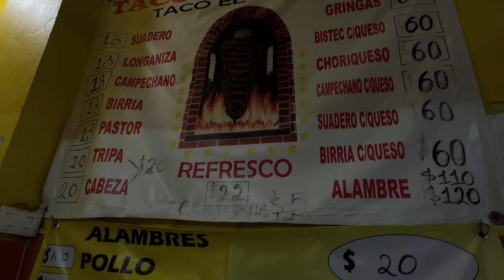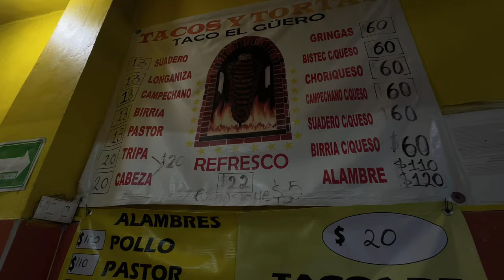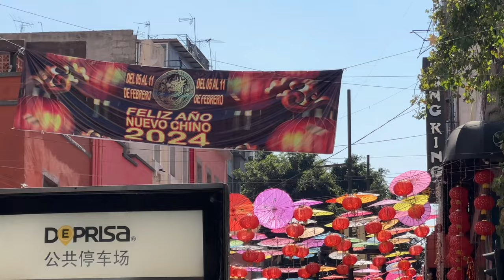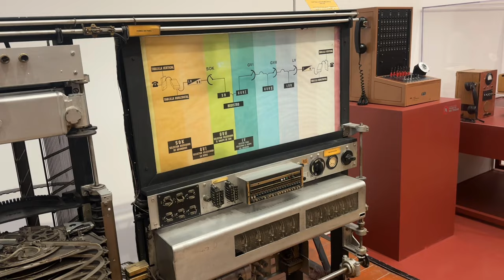Finally Eating Mexican Food in a real Mexico City 🇲🇽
Hi guys I'm SoftwareBoy, a 3D Artist and Digital Nomad who likes to travel. In this video we eat mexican food in mexico.